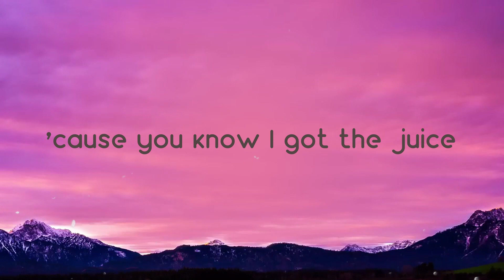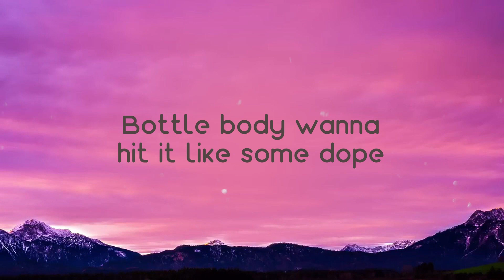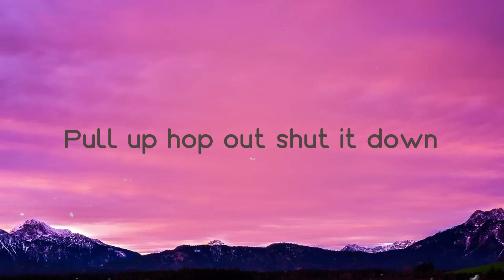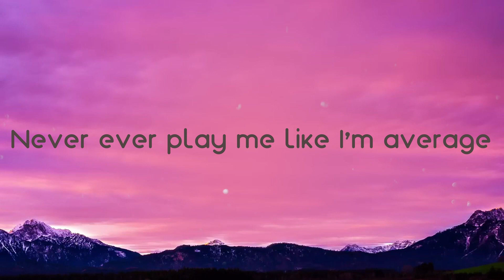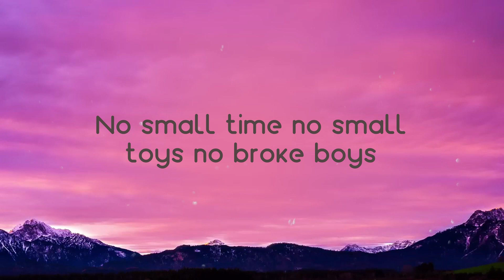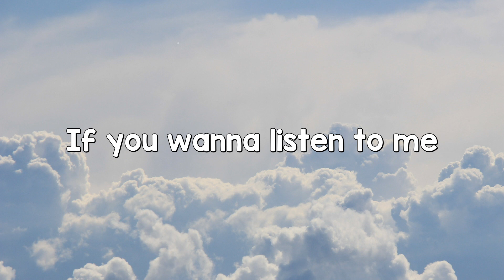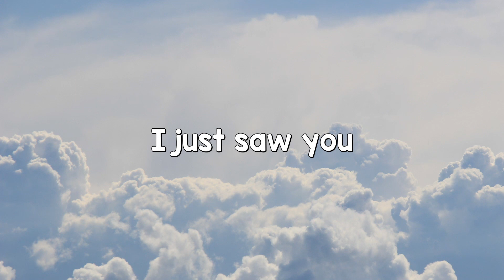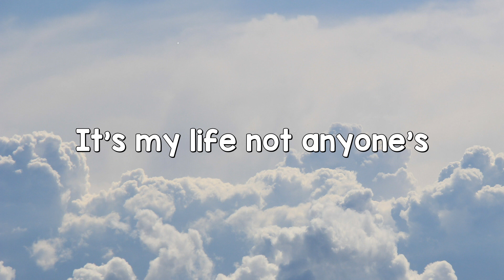It's Givin - Latto Lyric Version 🐡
It's Givin - Latto Lyric Version 🐡 del   Big Latto
 It's givin' boss bitch
 It's givin' bad bitch
 Never ever play me like I'm average
 Never bring a nigga over
 Where I lay my head
 Lady in the streets
 But a freak ho in the bed
 Don't make me say it twice bitch
 I said what I said
 Two things I don't need
 That's a nigga or his bread
 Sip me like some Hi-C
 'cause you know I got the juice
 She stay on her grind
 And she pull up in that new
 Working 9 to 5
 And she tryna finish school
 I bring the table to the table nigga
 Why would I need you
 It's givin' rich bitch
 It's givin' broke
 You wanna young bitch with ambitio
 W play your role
 It's givin' Coke
 Bottle body wanna hit it like some dope
 I'm in that wham bam brand new Lamb'
 Pull up hop out shut it down
 Sloppy toppy call him Papi
 When he make that slurpy sound
 It's givin' cake by the pound
 It's givin' trips out of town
 Pussy water he gon' sink or swim
 I just might let him drown
 Bottega heels in the club
 Who ever thought that a bitch will be up
 It's givin' big Birkin
 Close the curtain in the Rolls Royce
 That's what it's givin' me bitch
 I don't know what it's givin' y'all
 Y'all hoes givin' broke busted and disgusted
 Lamb chop truck but it cost bitch
 Everything motherfuckin' big
 No small time no small toys no broke boys
 Big Latto